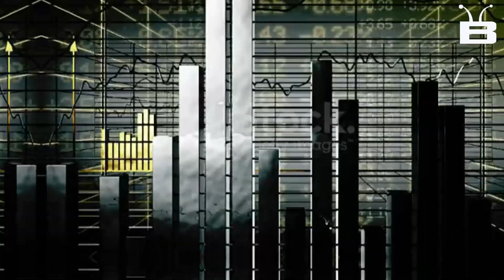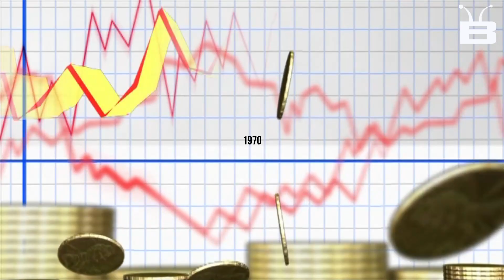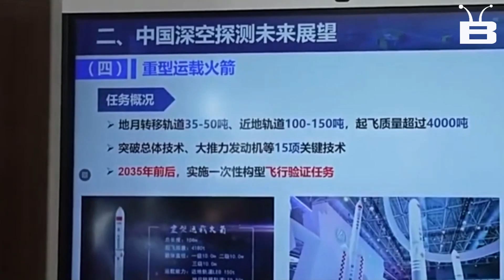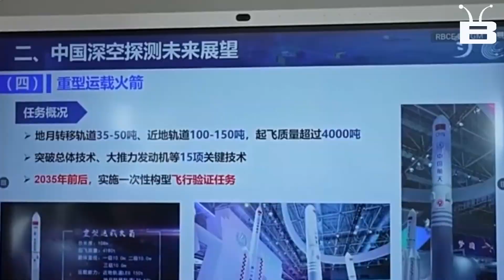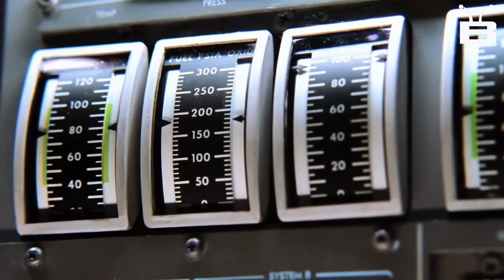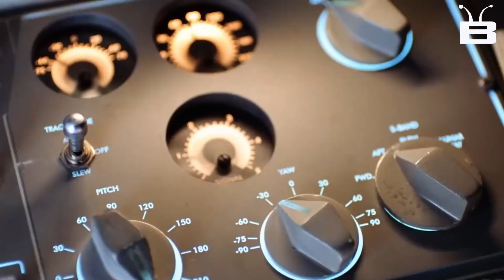China Space Station Moon Base in 2028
China Space Station Nuclear Powered Moon Base in 2028
In this video, we'll talk about China's plans for a nuclear powered space station and moon base in 2028. China is currently the only country in the world with the technology to make this happen, and they're planning to use it to become the leading superpower in space!

This is a very exciting project and it's worth keeping an eye on. If you're interested in space exploration, this is definitely a video you want to watch!